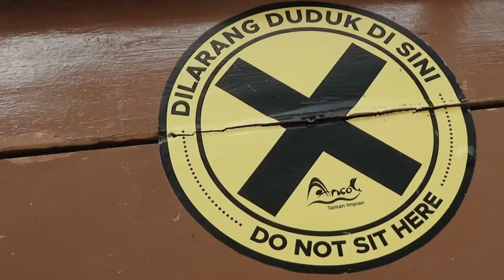Prewedding Alumni SMK Syahid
Prewedding Alumni SMK Syahid Jakarta Dengan lokasi Ancol